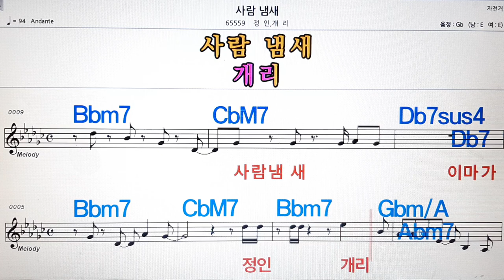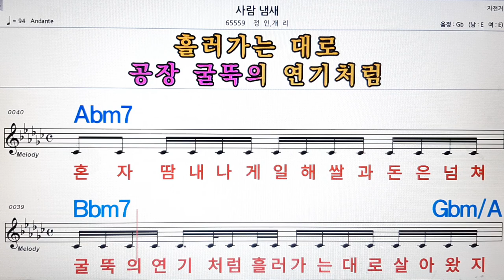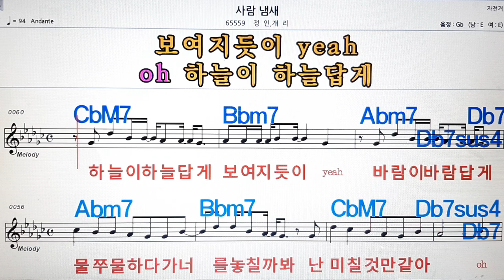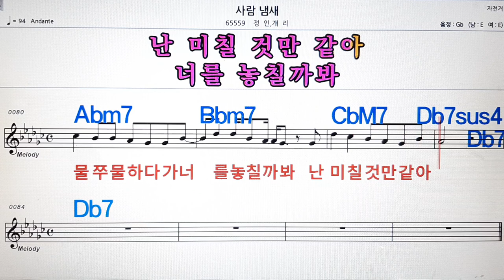사람냄새/정인*개리💋노래방, 악보,반주, 가라오케 ,코드, 가사 .💖Karaoke, Sheet music ,Chord, Lyrics ,MR